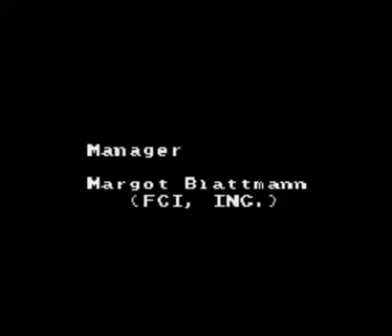SimEarth Scenarios Playthrough 24: The End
Wherein we win the game, learn the secret of UNLIMITED POWER, and watch the credits.